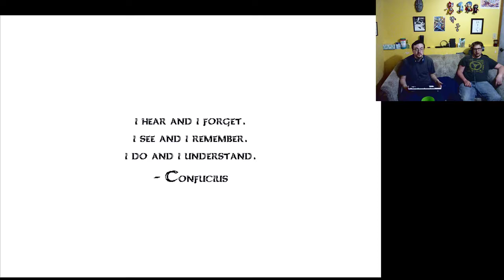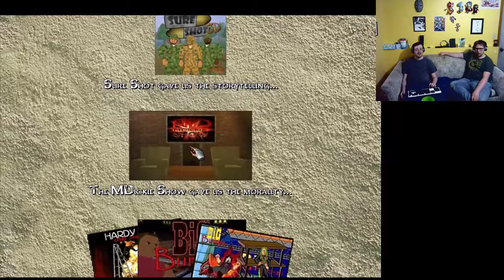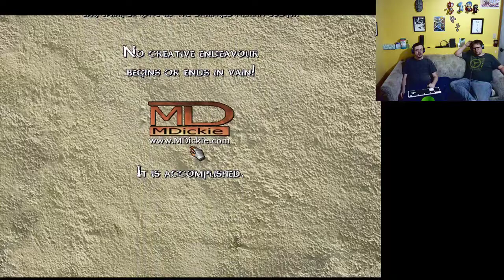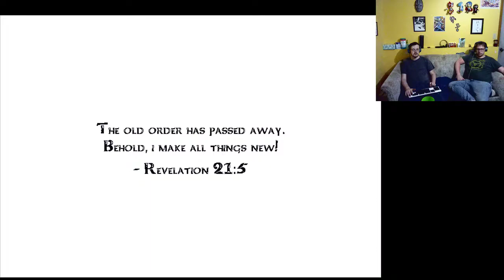Basement Quality - The You Testament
Pat and Taha become Jesus' sidekick

Stop acting like you have magic powers.